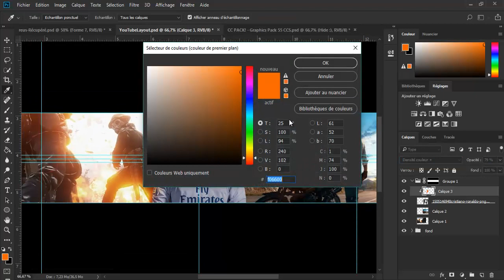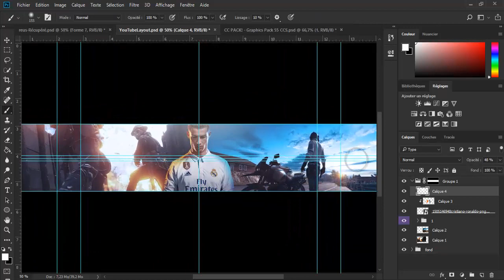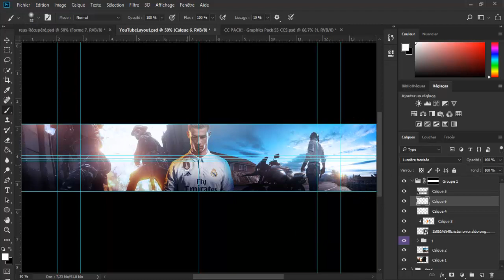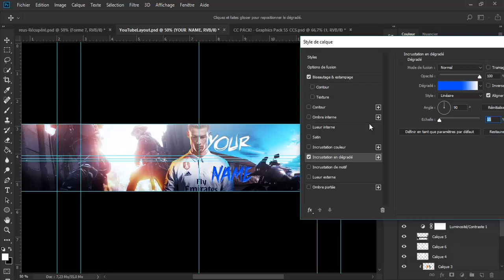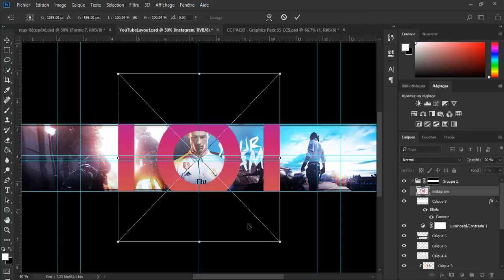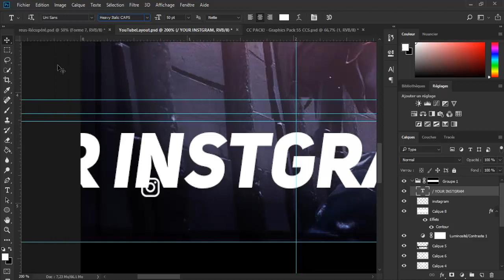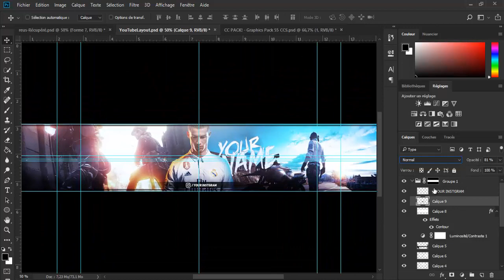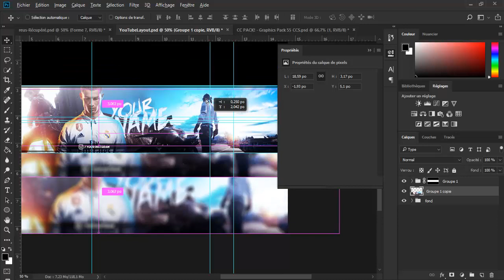Boubaker - Banner Gaming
Tutorial Banner Gaming

Font : -DeathRattle BB
           -Uni sans